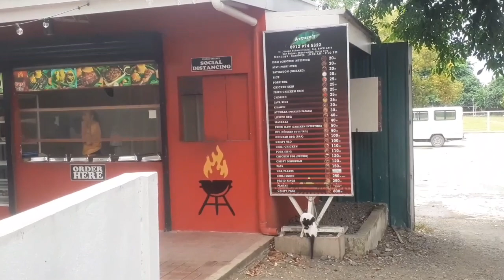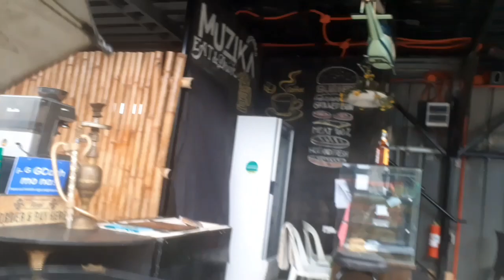BUHAY FOOD RIDER...NI KA BR0 PART2...